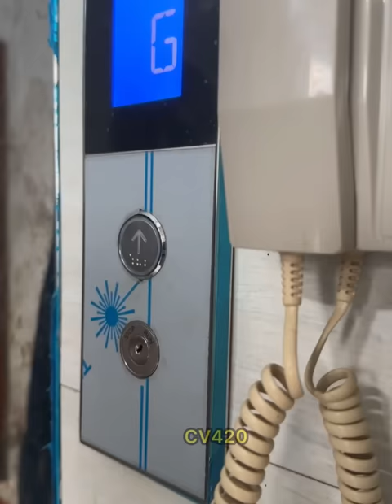মেয়েটি প্রবাস থেকে দেশে ফিরেই স্বামীর পরকীয়া হাতেনাতে ধরল